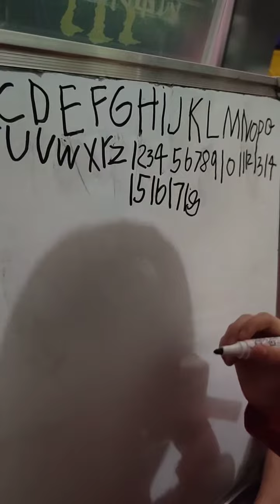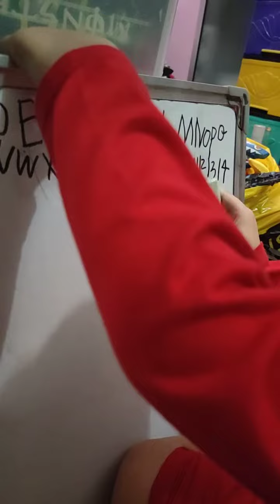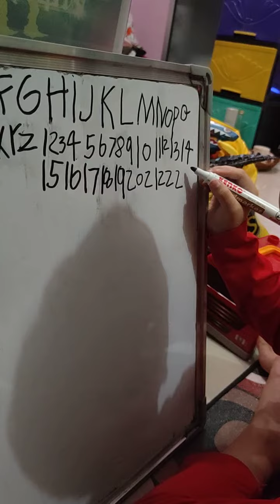Angka 13 sd 23 by Alarick Soeroso